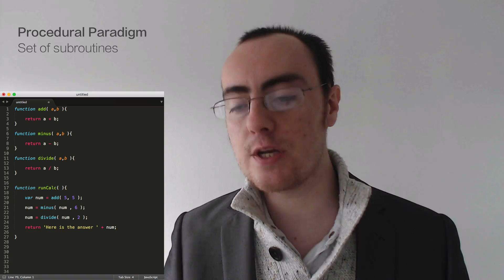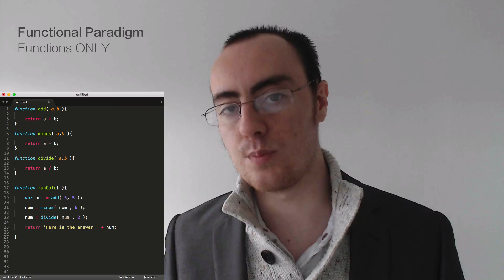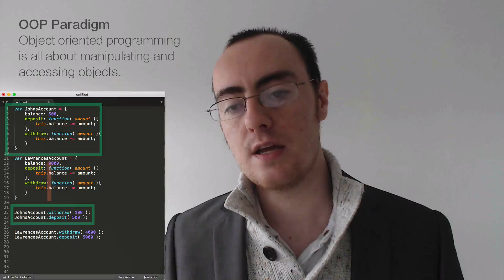Programming Paradigms, Assembly, Procedural, Functional & OOP | Ep28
Paradigms are simply a model, for example, a pattern or way of doing something. Programming languages do have paradigms or models, the way in which we write our code.

 If we right our code in a different way, we're using a different paradigm. Likewise we could use paradigms to suit different situations, it's just the style in which we write our program's.

For example the assembly paradigm is where we create programs that are line upon line of instructions with no functional group of commands. This style of programming is still around today in modern computers; but is not widely used for large scale applications.

The procedural paradigm or functional programming is another way of writing our program's. You can think of this as a level up from assembly as we're breaking our command's down into sections and then only invoking them when needed. It's more modular than assembly and allows more flexibility in our code. Again this is just another way of writing our program's; or in other words another paradigm.

Finally we have OOP or object oriented programming. This paradigm or style of writing a program is dominated by objects. So for example, if we create a banking application we want to use OOP for the bank account structure as bank accounts are objects which can be owned. So to map this out in a program, we're better off using the OOP model or paradigm as it closely fits with what we're trying to code.

- Coding tutorials to help you grow.